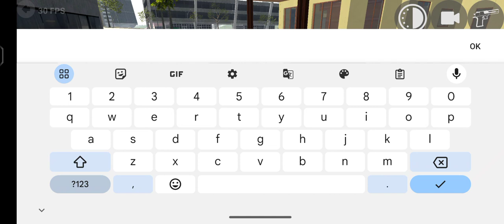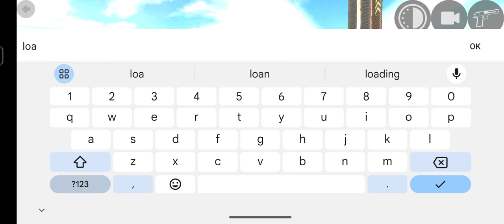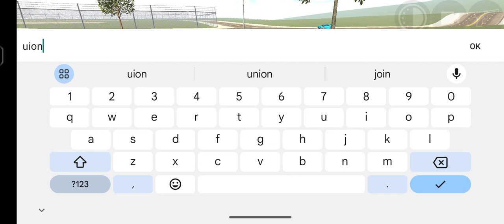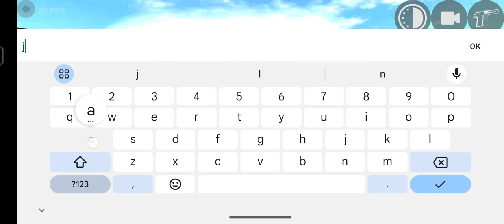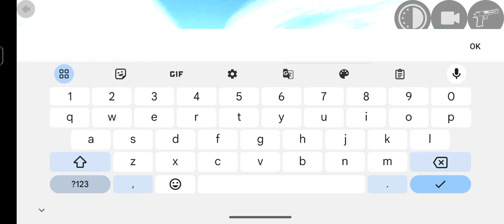NEW RGSTOOL KA ISTEMAL KAISE KAR SAKTE HAIN AUR JACK KE UPAR KAISEBAI THSAKTE HAINVIDEO